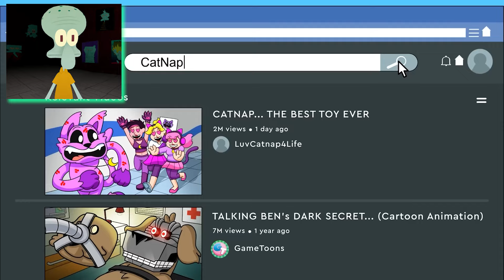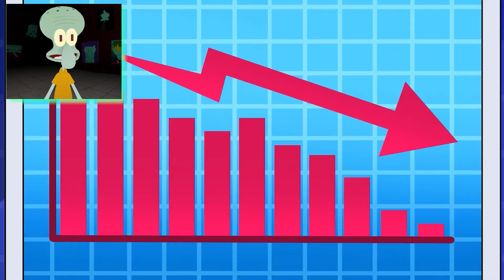WHO KILLED CATNAP?! Chapter 3 Cartoon Animation Marathon! (YOU WILL CRY!)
You CANNOT watch all of these sad Chapter 3 videos without crying! I KNOW YOU CAN'T!
Original vids by @GameToonsOfficial

Christmas Halloween AquaticNeptune